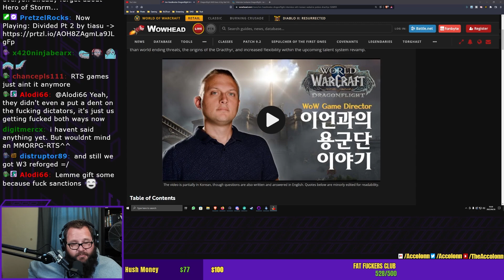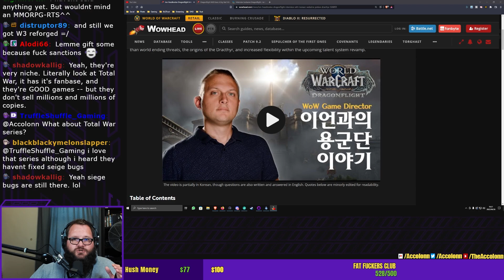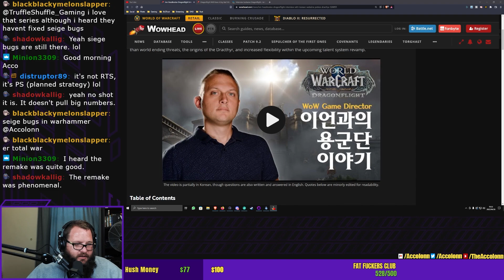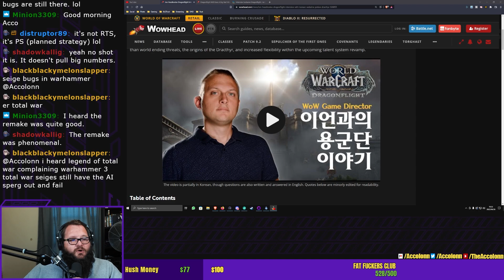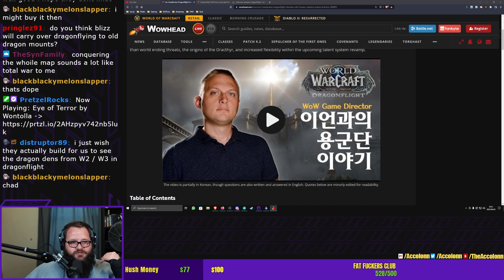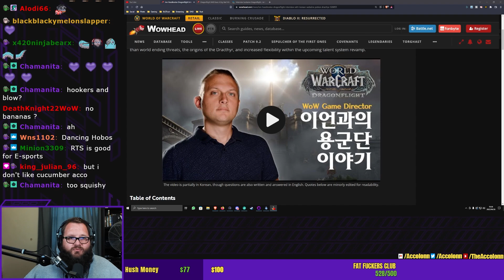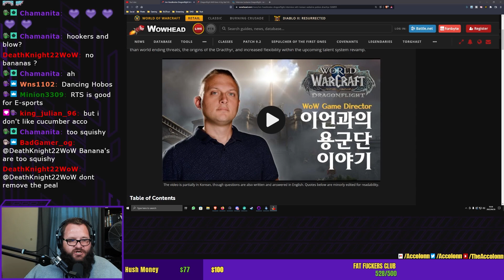Will We EVER See a NEW Warcraft, Starcraft or ANY other RTS Game Again?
Activision Blizzard will most likely never make another RTS again.